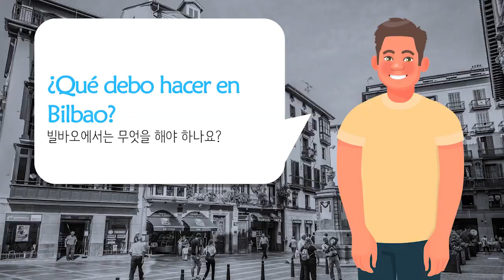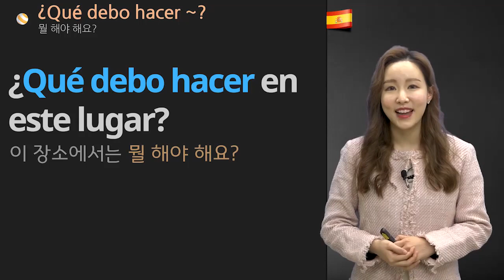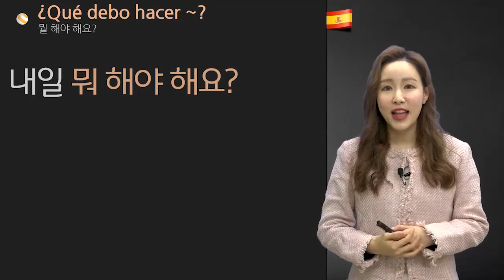50패턴으로 완성하는 랜드마크 스페인어회화 Step 2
재미있게 공부하고 새로운 개념으로 접근하는 스페인어회화

50일 동안 각 랜드마크를 돌며, 랜드마크에 대한 정보도 습득하고, 그곳에서 말할 수 있는 현장형 대화문을 통해 스페인어회화 학습을
진행합니다.
주요 문장 중 스페인 원어민이 매일 사용하는 패턴을 활용한 추가 반복 학습으로 하기 능력을 극대화 할 수 있으며,
각 랜드마크별 강사의 소품 및 연기를 보며 즐겁게 끝까지 학습해 나갈 수 있습니다.

학습난이도
초급

학습대상
- 스페인어를 처음 배워보고자 하는 학습자
- 쉬운 말부터 점점 말을 늘려가며 실생활에 바로 사용해보고자 하는 학습자
- 재미있게 스페인어를 배워보고 싶은 학습자

학습방법
강사님의 설명을 듣고 스페인어 현장형 대화문을 따라하며 익힐 수 있습니다.

강의특징
- 스페인어 회화를 익히는데 있어 필요한 핵심적인 내용들을 강조하여 학습에 도움이 됩니다.
- 이해하기 쉬운 선생님의 설명으로, 수강생들은 말하기에 흥미를 가지고 즐겁게 수업에 임할 수 있습니다.